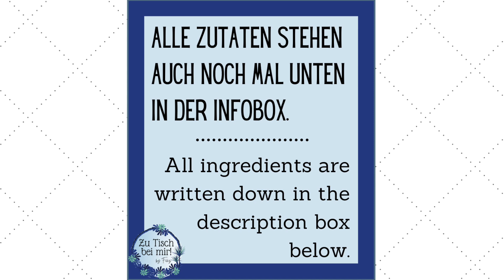Wirsing Rouladen/Hackfleisch Bulgur Füllung/Cabbage rolls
Nach längerer Pause habe ich wieder ein leckeres Rezept für euch.
Bei mir gibt es heute Wirsing-Rouladen. 🍽😋
Viele Spaß beim gucken.
Bleibt gesund!
Filiz
Hier sind die Zutaten für das Rezept:
1 mittelgroßer Wirsing (Ich hatte 15 gute Blätter zum einrollen)
500g Hackfleisch (ich habe Rinderhack verwendet)
3 Zwiebeln
2 Knoblauchzehen
1 rote Spitzpaprika
4-5 grüne Peperoni (mild)
2 Tomaten
1 Handvoll Petersilie
3 EL Olivenöl
1 1/2 TL Salz
1 TL Pulbiber (Chiliflocken)
1 TL Pfeffer
1 TL Thymian
1 TL Paprikapulver
1/2 TL Piment
1/4 TL Kümmel
3 EL grober Bulgur
1 EL Butterschmalz oder Butter
1 EL Tomatenmark
1 EL Paprikamark
250ml Fleisch/Knochenbrühe (oder Brühe nach Wahl)
etwas Salz (Vorsichtig sein , wenn die Brühe salzig ist!)
375-400ml Wasser
Pulbiber (Chiliflocken)*
Ähnliche Pfanne*

Filiz 🌻